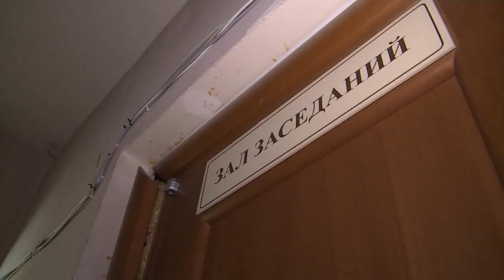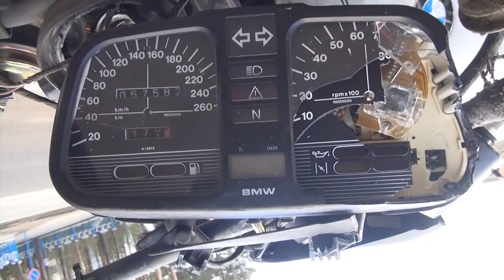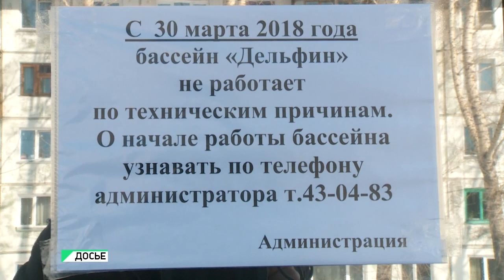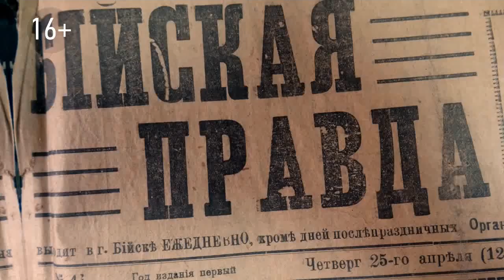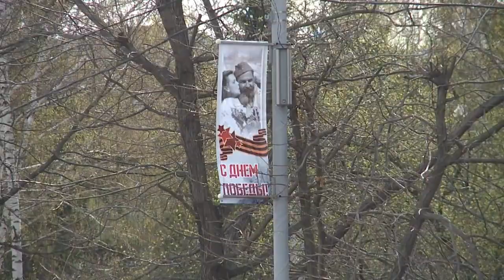"Будни" (новости, 07.05.18г., Бийское телевидение)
🌍 Анонс выпуска:

С потолка - ручьями. Здание бийской администрации затопило дождевой водой.
День Победы без цветов. Почему в Бийске не будет яркого ковра из тюльпанов?
Мелодии и ритмы 40-х. Ретро-бал накануне 9 мая прошёл в нашем городе.